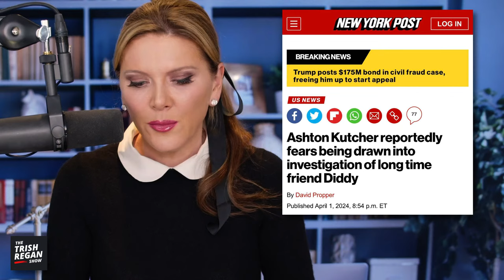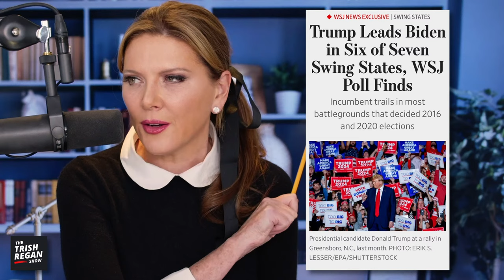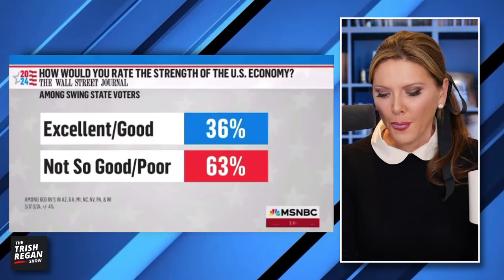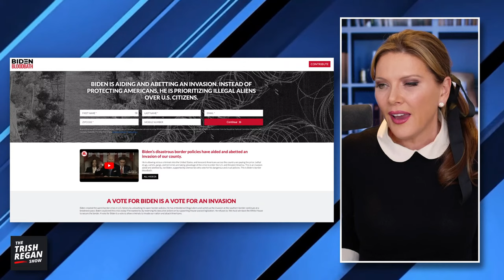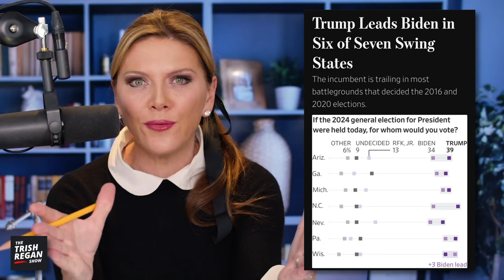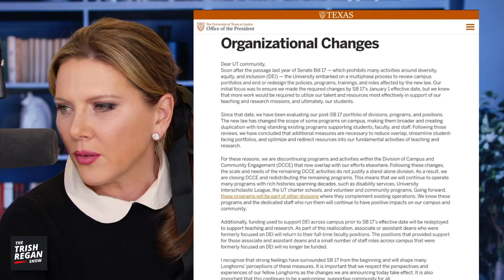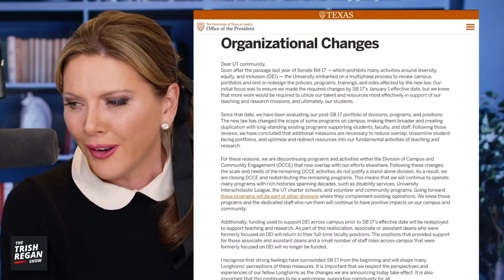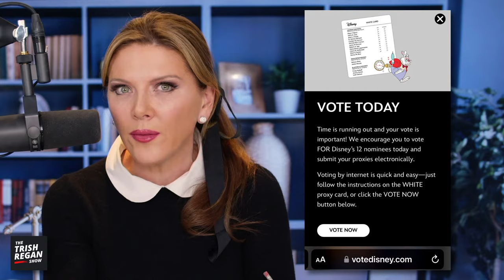50Cent Angling TOTAL TAKEOVER of Diddy’s Empire as NEW Suss Video with Justin Bieber STUNS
The walls are closing in on rap entrepreneaur and owner of Bad Boy Records, Sean Combs (akda ‘Diddy’). 50 Cent is eyeing his empire beginning with Ciroc! Is all comes as a new tape of Diddy ‘patting down’ Justin Bieber reappears, causing a host of new questions. A growing number of people (myself included) would like to know what Ashton Kutcher, J Lo, Cuba Gooding Jr, Mary J Bligeg and others really know about Diddy’s behavior and alleged trafficking. Ashton Kutcher is reportedly expecting a subpeona, and one would assume others may soon be tied into the crumbling Diddy orbit as well.

Meanwhile, a brand new poll is causing chaos and turmoil at MSNBC. How could Donald Trump POSSIBLY be winning, the hosts wonder. I’ll tell them why.

Lara Trump had a great first month as the new head of the RNC - wait until you hear what she raked in! I guess the left will have to have a few more stops at Radio City with the three presidents tour?

And, Lizzo has an update on her ‘quitting’ for us. I hate to be the barer of bad news, all, but - alas, you may not like what she has to say. Meanwhile, Disney got a reality check but still won’t have to deal with reality. I have the results of the newest proxy vote. Bob Iger is popping the champagne cork but, I’ll tell you what investors need to understand. (For more on investing - make sure to subscribe to my model portfolios and stock research